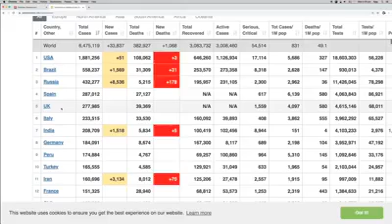YADI SAHI SE DEKHA JAE TO CORONA KUCHH BHI NAHI HAI